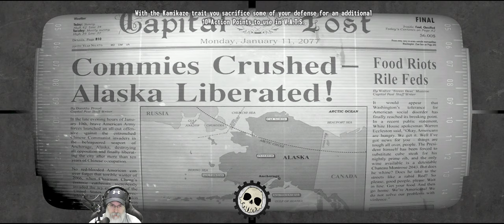Fallout-Tale of Two Wastelands-Capital Punishment | E26 What's Happening in Rivet City